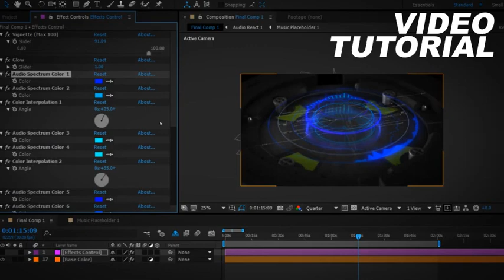Videohive 3D Music Visualizer »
Experience your music like never before with our mesmerizing music visualizer and audio react videos! Our custom-built visualizers use cutting-edge technology to create stunning, real-time animations that move and pulse in sync with the beats and rhythms of your favorite tracks. With our audio react videos, you can watch as your music comes to life in a whole new way, with dynamic visuals that respond to every note and chord. Whether you're a music lover, DJ, or content creator, our music visualizers and audio react videos will take your listening experience to the next level. So sit back, turn up the volume, and enjoy the show